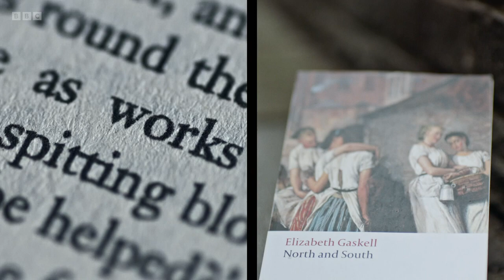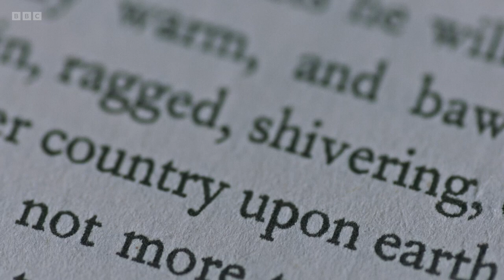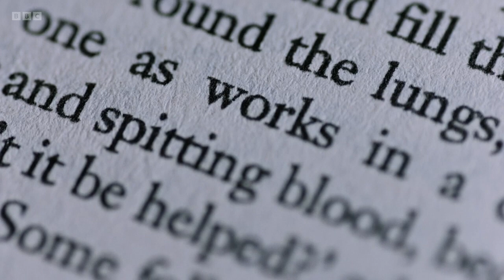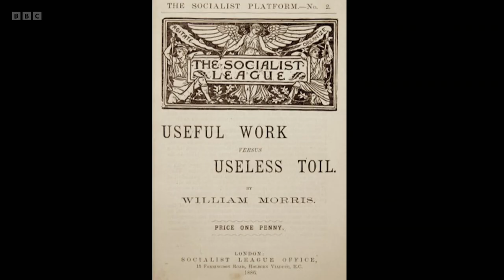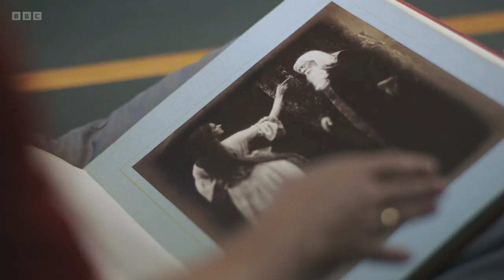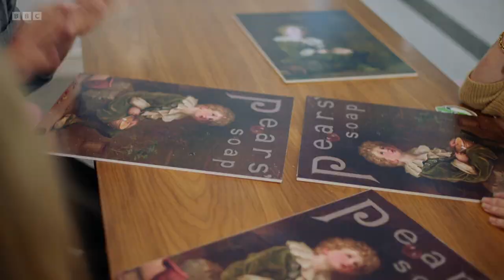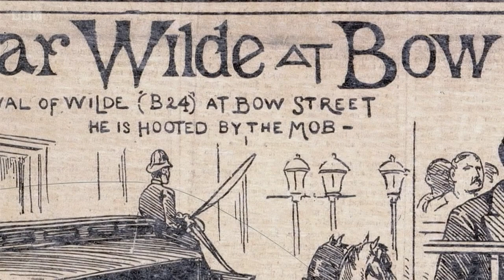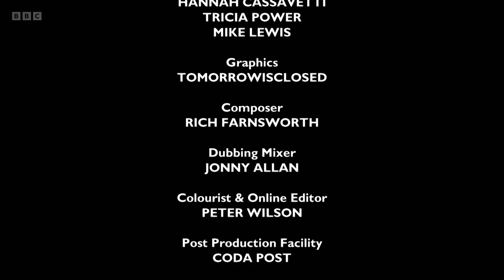Art That Made Us - 6. Rise of the Cities (BBC)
BBC documentary series. The 19th century saw a decisive shift in power from the countryside to the cities. With the industrial revolution transforming the British Isles, a divide opened up between the urban and the rural, forcing artists to respond to the upheaval to lives and the landscape. Icelandic artist Olafur Eliasson reflects on the inspiration of JMW Turner, arguably the first environmental artist, and we encounter Penry Williams’s attempt to capture the beauty of industry with paintings like Cyfarthfa Ironworks Interior at Night.

Some artists attempt to capture the poverty and squalor caused by the rapid urbanisation around them. Actress Maxine Peake reads from Elizabeth Gaskell’s campaigning novel North and South, architect Fiona Sinclair assesses Alexander ‘Greek’ Thomson’s architecture for the people of Glasgow, and artist Jeremy Deller explores William Morris’s drive to bring nature back into Victorian homes through his hand-crafted wallpaper designs.

As art becomes appropriated by commerce in the late 19th century, some artists fight back with new individuality and flair. Writer and drag performer Amrou Al-Kadhi explores the meaning and inspiration of Oscar Wilde’s writing, and artist Shani Rhys James reflects on the quiet anger that simmers underneath Walter Sickert’s Camden Town Nudes, an unflinching vision of the grimy realities of working-class lives at the turn of the 20th century.